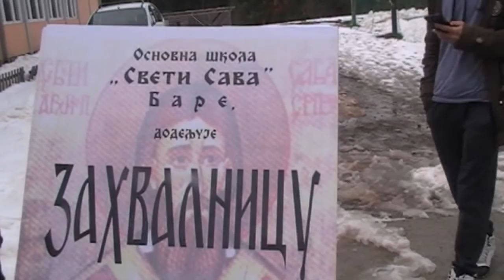Screen sport 2.04.2018